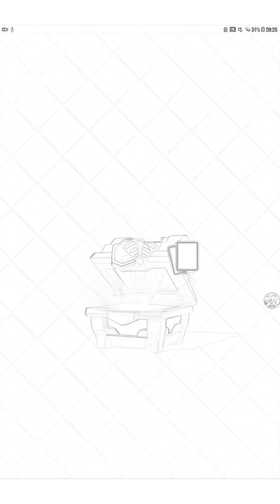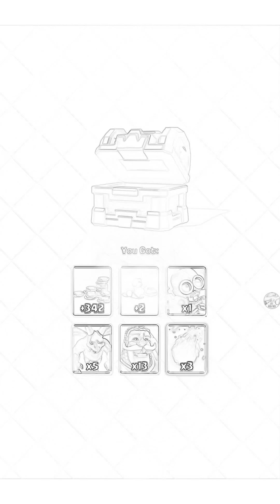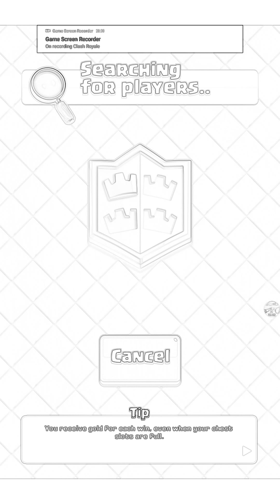Clash royale part 1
Sub wnd like